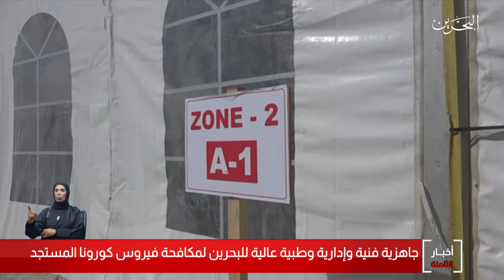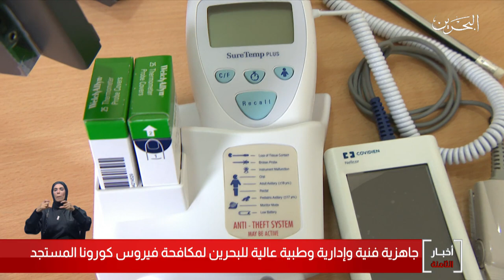البحرين مركز الأخبار : تشييد الحجر الصحي الجديد لمكافحة فيروس كورونا في جزيرة سترة 15-03-2020